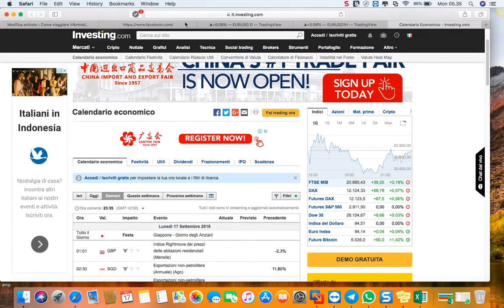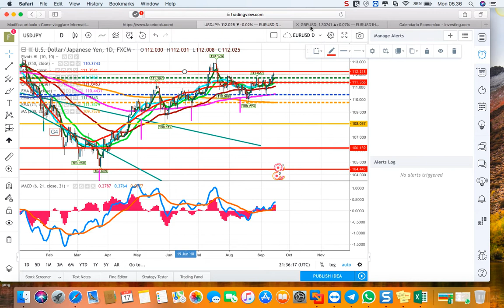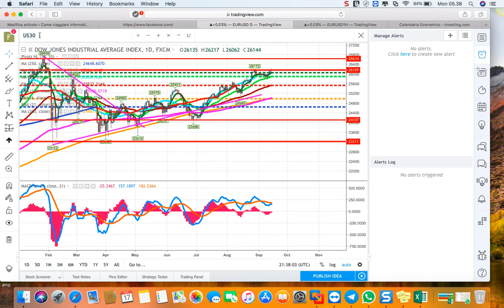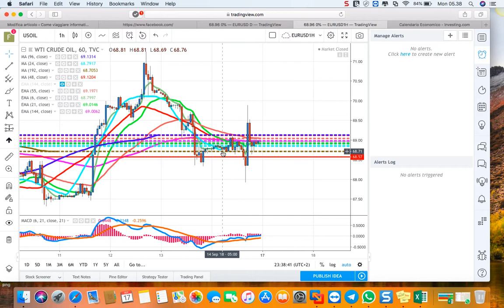ANALISI DEL 2018-09-17_05-34-37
LE 5 MAJORS-GOLD-US30-DAX-WTI